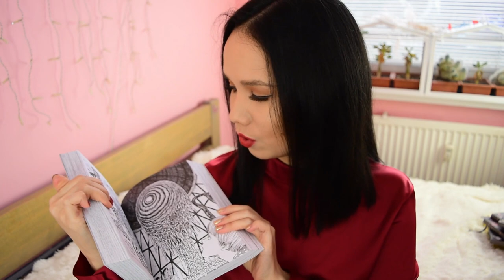Čo som dostala na Vianoce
Ahojte baby, veľa z Vás si pýtalo toto video aj tu na YouTube. Pôvodne som ho nahrala na IGTV, ale máte ho už aj tu :-)

and